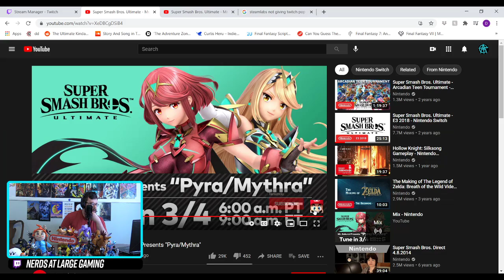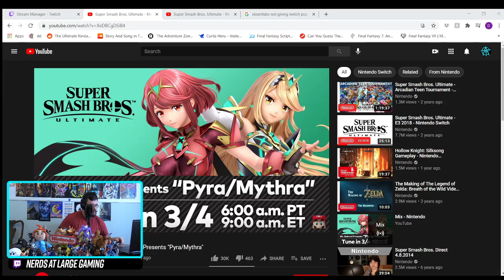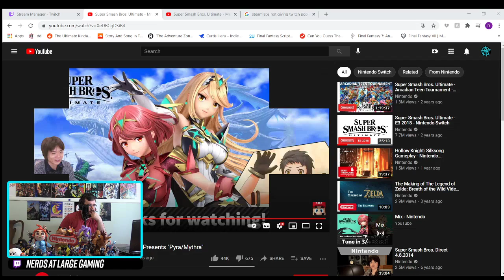Pyra/Mythra Smash Stream Reactions - Nerds At Large